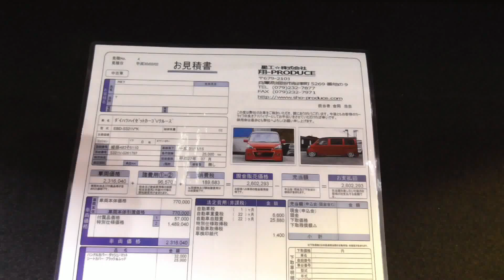ダイハツ ハイゼット カーゴ Vクルーズ カスタム 翔プロデュース 運転席まわりから座席シート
Daihatsu Hijet custom modified to SHO PRODUCE style at Osaka Auto Messe 2018 in Japan.

大阪オートメッセ2018のワゴン＆ミニバンのブースから。